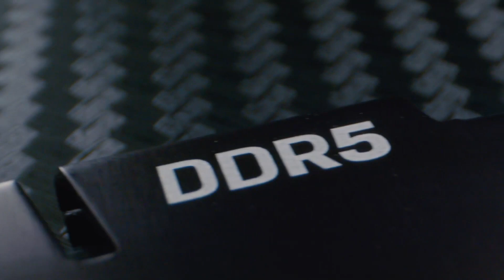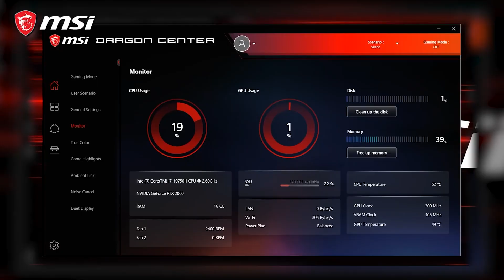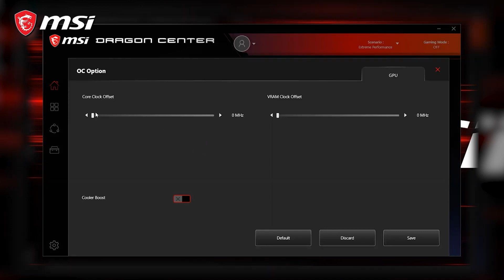4 Performance Hacks For Your Budget Gaming Laptop🔥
This Video is about top 4 gaming performance hacks for any budget gaming laptop.

links: aaj nhi hai !!